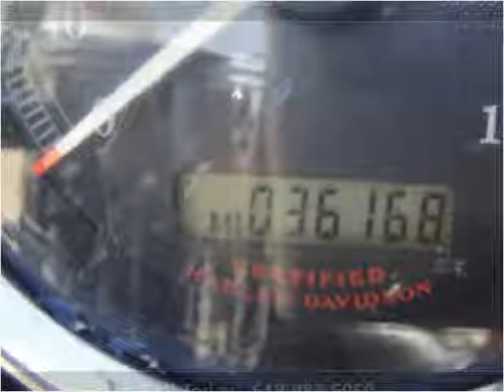2004 Harley-Davidson FLHTCUI Used Cars Carterville IL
This 2004 Harley-Davidson FLHTCUI is available from Cycle Connection.